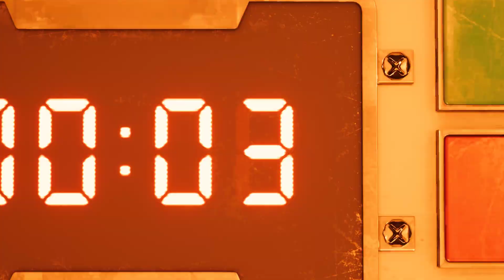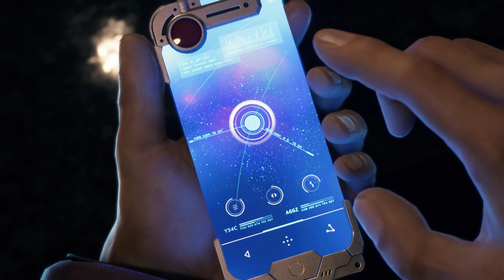Final Fantasy Memorable Moments: The Destruction of Mako Reactor 1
Many years ago when Final Fantasy VII was one of the best JRPG series that was came out in 1997 & has one of an iconic Opening Music called 'Bombing Mission' as well as one of the iconic Normal Battle Music called 'Let the Battles Begin!' for example even it has more of spin-off games that is from Final Fantasy VII series including the Movie based on Video Game called Final Fantasy VII: Advent Children knowing that the Movie itself is not very good but it also has the music for Sephiroth Theme, 'One-Winged Angel' when it comes in a Final Duel but the Crisis Core is one of the best spin-off game even it also has the Remastered Version of Crisis Core called Crisis Core Reunion that you'll play as Zack Fair known as a SOLIDER 2nd Class until he rank up to 1st Class, things will change & the worst spin-off game will be Dirge of Cerberus & 23 years later, Final Fantasy VII has already remastered in 2020 & turning the Battle System into one of the Hack-and-Slash action like you'll playing Action Games in a JRPG world even it also has Intermission Story brings a tale about Yuffie Kisaragi especially in the Main Story, you'll play as Cloud Strife one of the EX-SOLIDER whose joined the organization called the Avalanche although he also has terrible memories with the returns of Sephiroth one of the best villain in Final Fantasy VII even though this game is considered as the Sci-Fi JRPG especially there's also got new chapter in Final Fantasy VII Remake called Rebirth that will launches in February 29th 2024 which is 4 years after the Midgar Arc & the Materia itself has 5 colors but it also represents by each of the color of the Materia, Green will be Magic, Yellow will be Command, Blue will be Support, Purple will be Independent & lastly Red will be Summon. As for the story, it begins when the Avalanche Squad make a raid onto the 1st Mako Reactor at Midgar & Cloud & Barret are one of the best when it comes in a bombing mission especially they attached a Materia onto their weapons to gain their potential to use magical capabilities or other abilities that will soon find out. Cloud takes on some of the Shinra Guards & Guard Dogs until Barret joins him to take out any of the Sentry Guard where Cloud can't reach it until they made it to the middle area where the Sweeper is but the Sweeper is stands on it's heroes' way but the heroes managed to take it out with Magics & every of Special Attacks. And when they managed to reach the reactor, Cloud sets the bomb but before he starts the timer, a Guard Scorpion show up & trying to stop the heroes but the heroes will stand & fight against this mechanical scorpion. With their willpower, they managed to take it out & the timer starts to countdown until it explodes, they swiftly escape from the reactor even Cloud saved Jessie not once but twice before even he make an acrobatic jump onto the top after the bomb blows up but some of this event where the Shinra activated the killer switch that every of the robots went berserk & blow up the reactor core but the heroes & the rest of the Avalanche Squad escaped the reactor safely & the Mako Reactor 1 has been destroyed